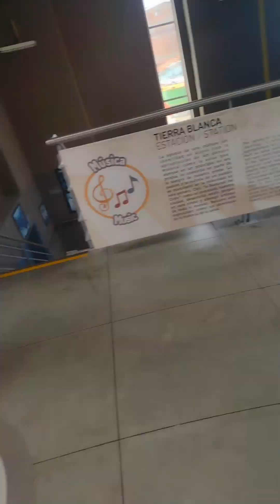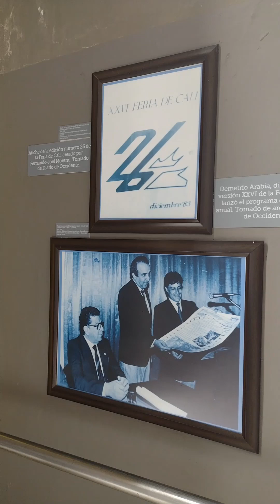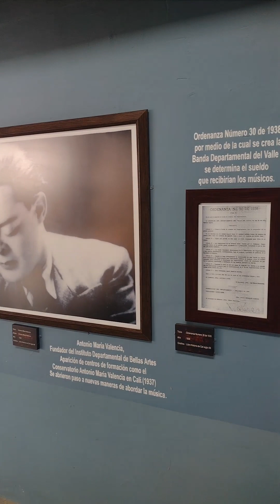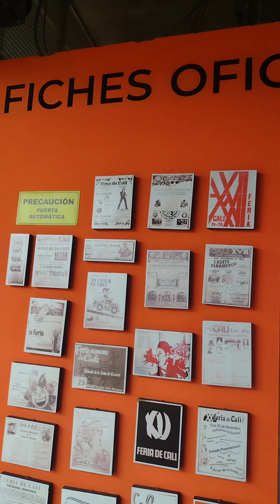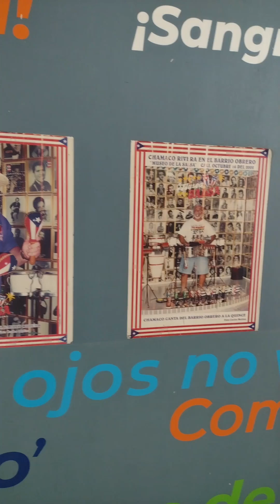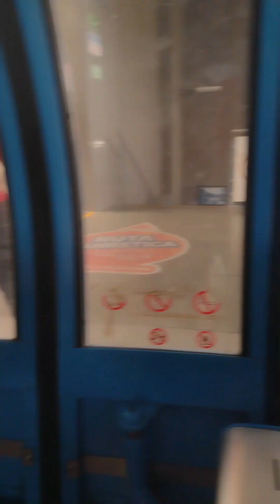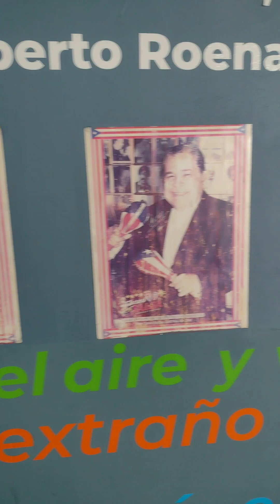Flying over Cali Colombia Travel Tourist Atractions Places Cable Car Music Songs Mi Mix Orlando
Flying over Cali Colombia Car Funicular Music Songs Mi Mix OrlandoX el rey del Rap Documental Cali Colombia Travel Barrio Siloé Cali paisaje urbano Cali Colombia Ruta Turística Mio Cable Transporte Público de Santiago de Cali ciudad natal de OrlandoX Escritor colombiano presenta sus 3 Libros publicados en Amazon buscando Orlando Beltran Mejia 🔥